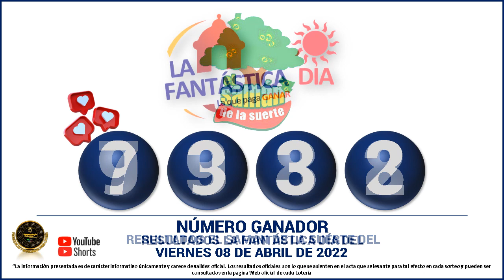Resultados del CHANCE DE LA TARDE del VIERNES 08 de abril de 2022 ✅🥇🔥💰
Hola buenas tardes, te presentamos los resultados de las loterías y chances en Colombia, vamos con el Resultados del Chance Chances del día del VIERNES 08 de abril de 2022.

resultados de las loterias y chance de hoy VIERNES 08 de abril

resultados del chance VIERNES 08 de abril de 2022

Baloto revancha
Baloto
Paisita día
Paisita noche
Paisita 3
Dorado mañana
Dorado tarde
Dorado noche
Chontico día
Chontico noche
Pijao de oro
Cafeterito tarde
Cafeterito noche
Astro Sol
Astro Luna
El Samán

loterias colombianas
suerte
numerologia
numeros ganadores
colombia
numeros
adivina numeros
que juega
que jugo
que fuega
que fugo
numeros fuertes
numeros calientes
gana
gane
culona dia
culona noche
astro dia
chontico dia
chontico noche
dorado mañana
dorado noche
dorado tarde
paisita 1
paisita 2
paisita dia
paisita noche
sinuano hoy
sinuano ayer
motilon dia
motilon noche
el saman
el saman de la suerte
pijao
el pijao
el pijao de oro
saman
sinuano dia
sinuano noche
fantastica dia
fantastica noche
caribeña dia
caribeña noche
antioqueñita 1
antioqueñita 2
antioqueñita dia
resultado loteria de cundinamarca VIERNES 08 de abril

loterias del VIERNES 08 de abril
chances del dia VIERNES 08 de abril de 2022
sorteo del dia 08 de abril
resultados super astro 08 de abril
astro VIERNES 08 de abril
resultados del astro sol VIERNES 08 de abril de 2022
Resultado de Astro Sol VIERNES 08 de abril de 2022
Resultado de Astro Luna VIERNES 08 de abril de 2022
numeros ganadores del chance 08 de abril
astro luna del 08 de abril
resultados del chance 08 de abril
astro sol 08 de abril
super Astro del 08 de abril